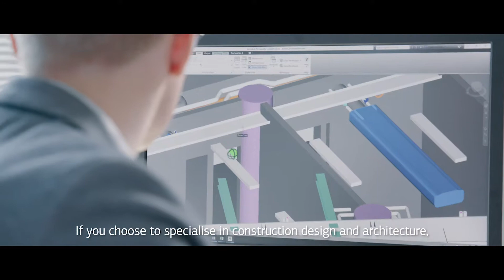TTÜ - Structural Engineering and Construction Management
Creating the built environment, building homes and working places for people – is a job that never ends.